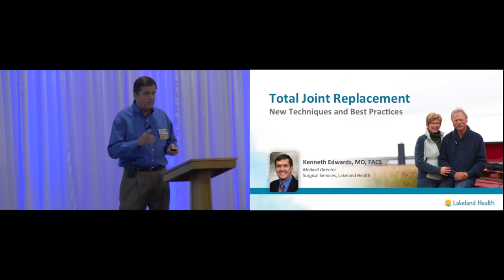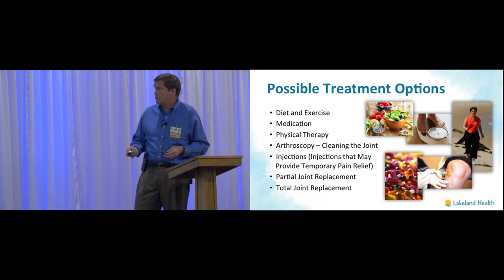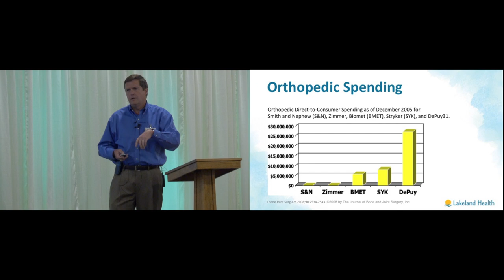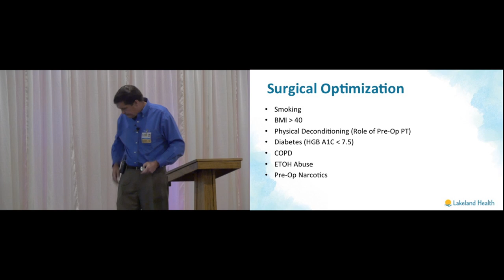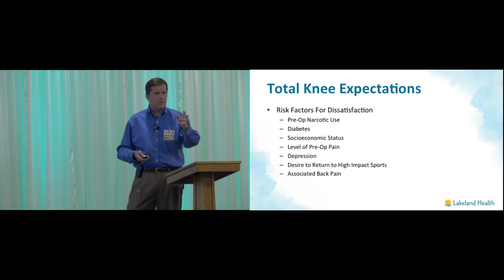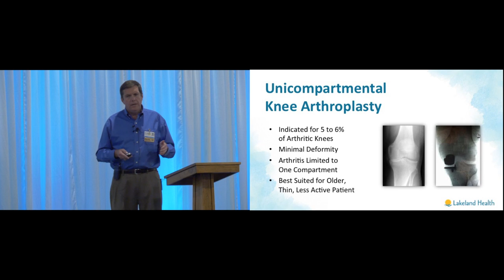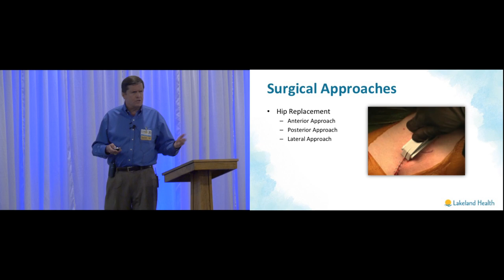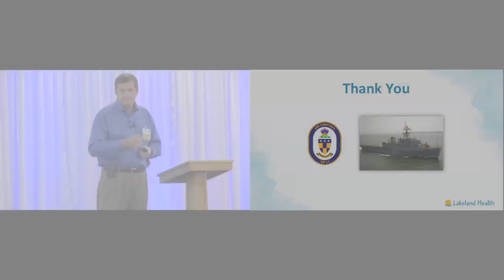State-of-the-Art Hip and Knee Replacements (Kenneth Edwards, MD)